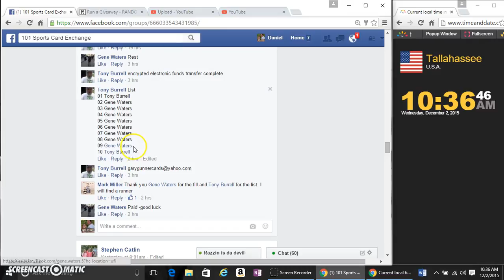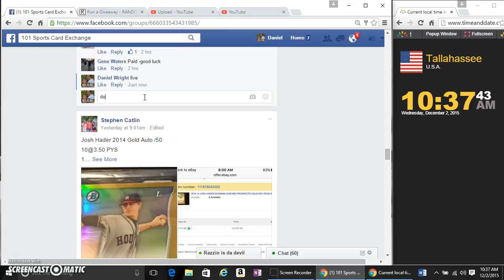A&G Betances Auto